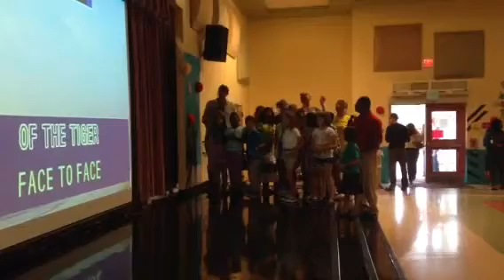Allamanda Karaoke 2014